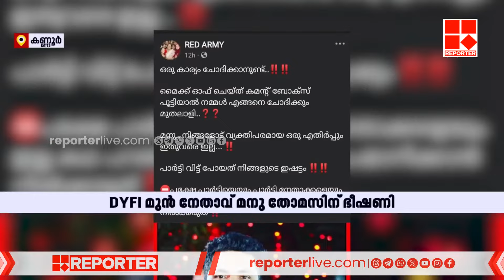മനുതോമസിനെ വെല്ലുവിളിച്ച് ആകാശ് തില്ലങ്കേരിയും അര്‍ജുന്‍ ആയങ്കിയും | Manu Thomas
മനുതോമസിനെ വെല്ലുവിളിച്ച് ആകാശ് തില്ലങ്കേരിയും അര്‍ജുന്‍ ആയങ്കിയും; ഫേസ്ബുക്ക് പേജിലൂടെ ഭീഷണി | Manu Thomas | CPIM

With Regards
Team RBC